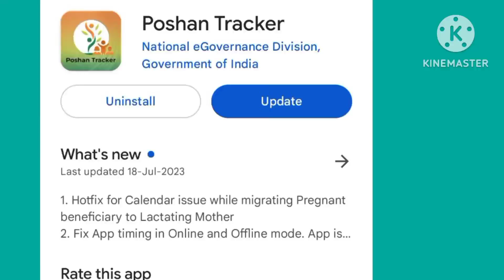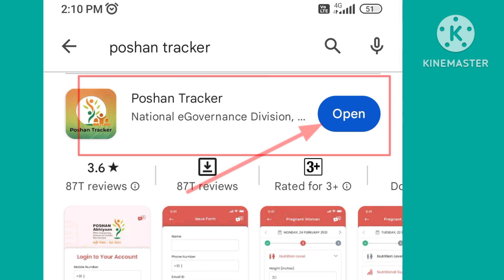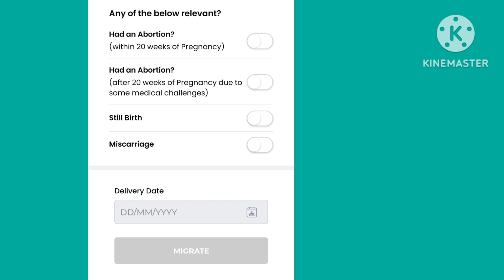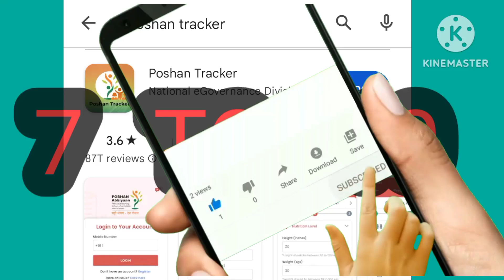पोषण ट्रॅकर अपडेट 18.7.2/आता होणार गरोदर मातेचे स्तनदा मातेत रुपांतर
पोषण ट्रॅकर अपडेट 18.7.2/आता होणार गरोदर मातेचे स्तनदा मातेत रुपांतर ‎@Adarshaanganwadi  @pushpavati_more

सुट्टीच्या दिवशी पोषण ट्रॅकर मध्ये काम कसे चालते_ गर्भवती मातेचे स्टंदा मातेत रूपांतर ड्रोन कॅमेरा केलेले अंगणवाडीचे चित्रन अखेर सेविकेने राजीनामा का दिला सुट्टीच्या दिवशी पोषण ट्रॅकर मध्ये काम कसे करायचे गरोदर मातेचे स्तंदा मातेत रूपांतर पोषण ट्रॅकर ची संपूर्ण माहिती पोषण ट्रॅकर चुकीचे की आपण चुकीचे डाटा एन्ट्री कशी करायची अंगणवाडी चैनल कसे सुरू करायचे पोषण ट्रॅकर मध्ये लाभार्थ्यांची जाती कसी भरायची ८० वर्षाच्या आजीबाईंनी दिलेली अंगणवाडीत माहिती व्हिडिओ पाहिल्याबद्दल धन्यवाद .अंगणवाडी सेविकांनी ई श्रम कार्ड कसे काढायचे /e_srham card kaseKadayche.‎

आधारकार्डकसे काढायचे